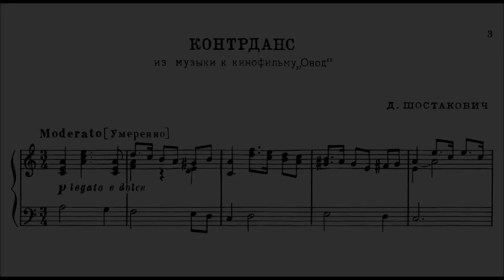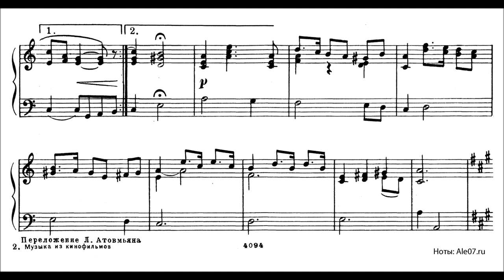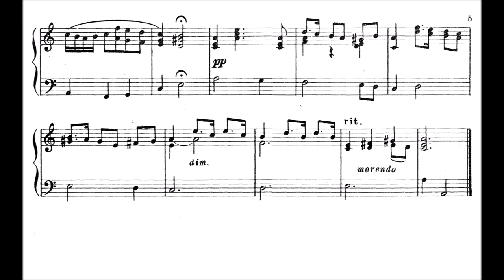Dmitri Shostakovich: Contredans from the movie "Gadfly"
Although this piece is not difficult to play, it has a beautiful melody and waltz middle section. It's a great piece for beginners and early intermediate level. You can play it yourself with the score